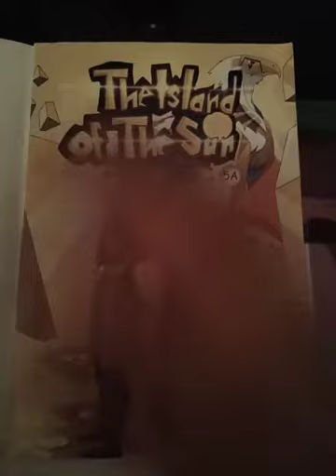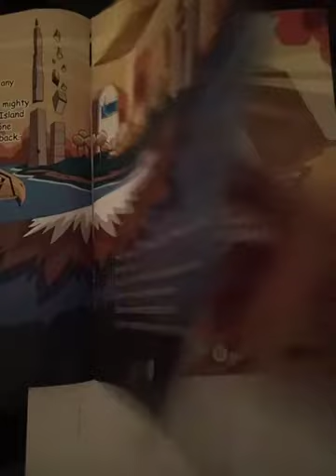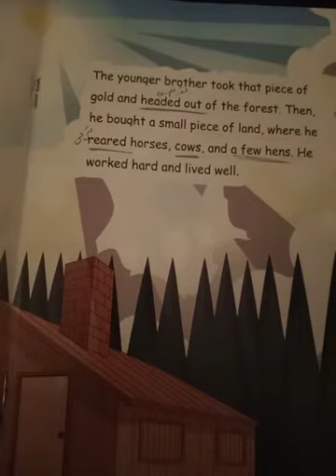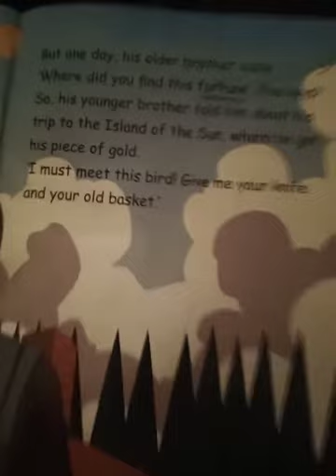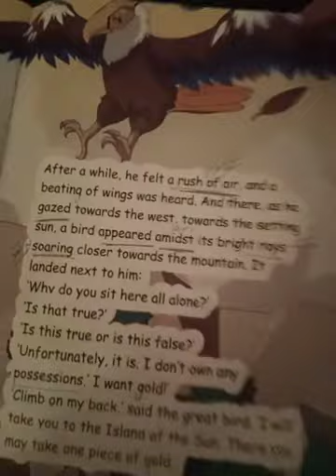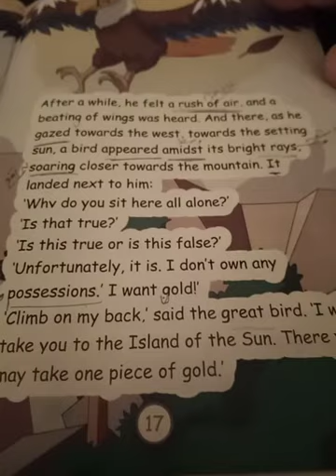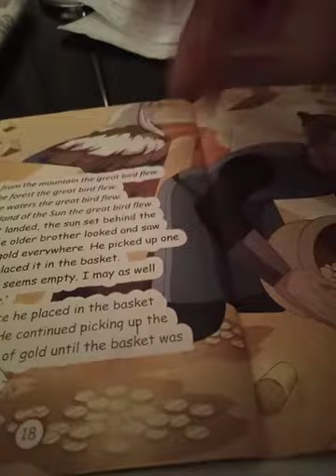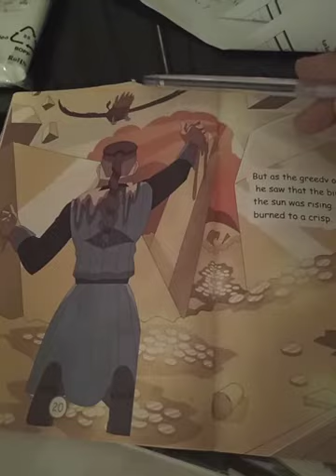English ...fifth grade (A+B) story part2. Teacher soad rashed